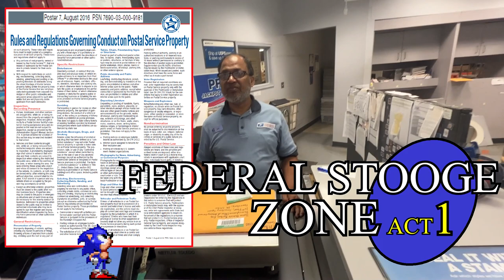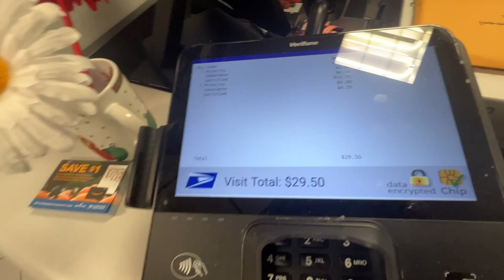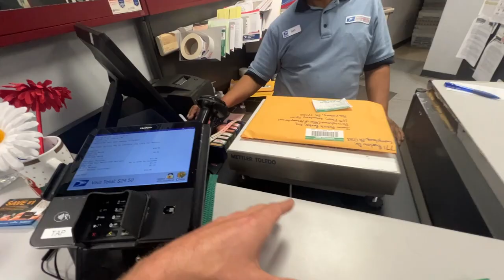How To Force a Government Stooge to Comply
Federal Stooge Zone; Act 1.  Sonic shows us how to force a government Stooge to Comply.  When this obstinate goon refused to conduct a simple override in retaliation; we proceed to document his refusal to do so by video.  Guess what?  He immediately initiates an override!

He is literally stalling a Supreme Court Appeal that exposes the state's elite judiciary's role in covering for a real estate and bankruptcy racket.  This Appeal is HILARIOUS; and drags a TON of Corruption onto the record in front for the Supreme Court's nose;
Here is all of the evidence attached; explaining the racket and how they acquired my District Attorney's services by granting him a fraudulent bankruptcy;

The judicial elite run a real estate and bankruptcy racket out of my small county. acquiring my District Attorney to act as gatekeeper for their operations by granting him a fraudulent bankruptcy. It's all over the channel. I've faced over a hundred years worth of charges exposing this racket.

The State Attorney general recently charged me with 5 years worth of state pen time for covering this as press; here is the lawsuit in Federal Court for Malicious Prosecution;

Here it is; Count #4 of 5; Malicious Prosecution enacted by the State Attorney General, LINK;

Anyone up for some retaliatory stops to show you how real this is?

Here is stop #1- The state police following me out of the station after reporting them throw a child abuse investigation;

Here is an off duty stalking him home trespassing into a gated community and let go by the State Police without even asking me what happened.

Watch the full series of the regime change!

* This is the State Judiciary's Real Estate and Bankruptcy racket they arrested him for covering as press... "Gay-Panic" Murder Defense Judge Caught in Child Abuse Scandal

*This is me catching the Chief of Police during a Parade. We show you that the same cops that would organize the above scandal have a repeated history of it.

* This is Disqualifying that judge in the court room, pulled straight from the official record; Real Court Proceedings | Crank Yankers

* This is catching the State Attorney General in two felony brady violations, one for destroying evidence, one for fabricating evidence. so she withdraws the related charges so he can't bring them up in court. Attorney General CAUGHT | Destroys Evidence/ Withdraws Charges

* This is BEATING those charges/ the Attorney General in Court... neither the specially assigned prosecutor nor the specially appointed judge had jurisdiction; How I Beat The Attorney General in Court

Everything here is free to use, share, embed, link, or poke fun at! This story is massively shadowbanned, it’s only going to break with help from people like you sharing it with your friends and interested parties. Thanks ya,ll! Much love!!